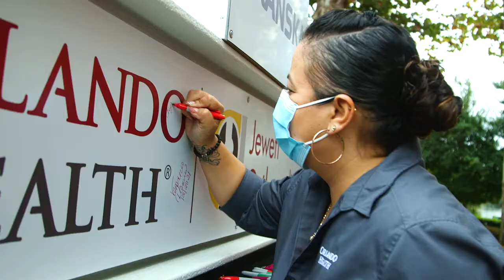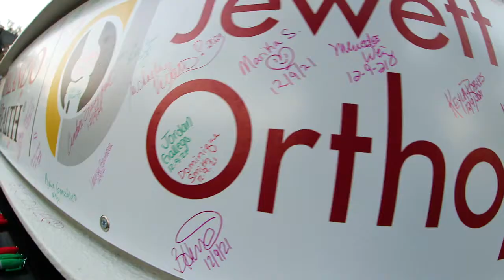Topping Out Ceremony of the Orlando Health Jewett Orthopedic Institute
Orlando Health staged a traditional Topping Out ceremony to mark the end of the vertical construction phase of its newest specialty hospital, the Orlando Health Jewett Orthopedic Institute.